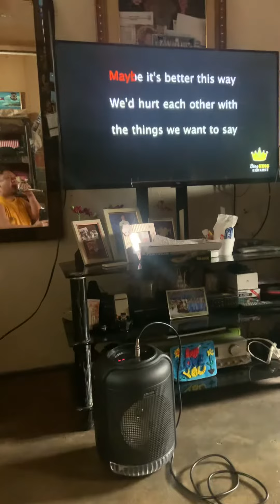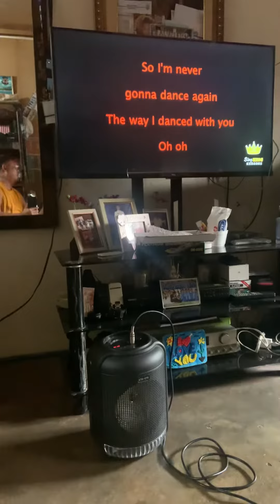Careless Whisper - Cover Song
Singing while drinking. Haha